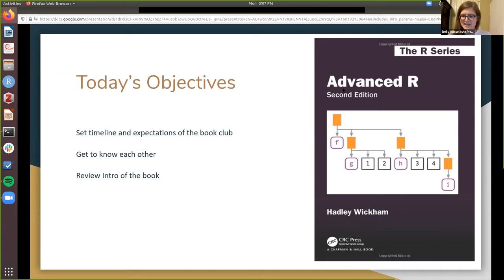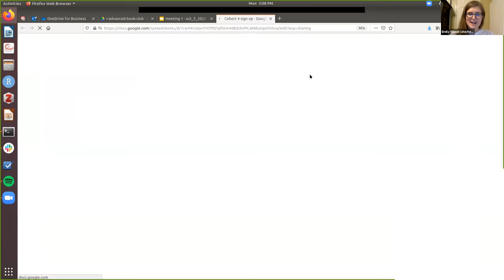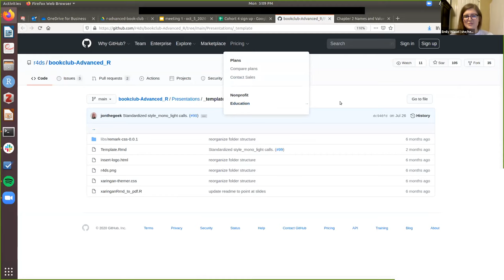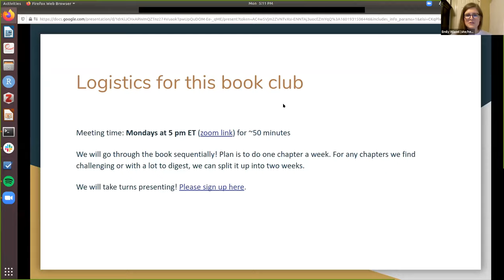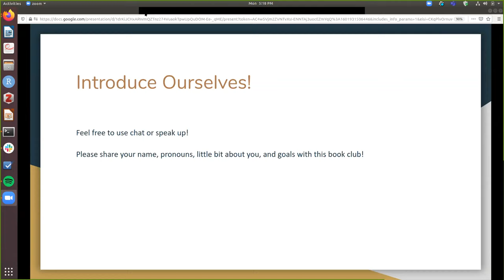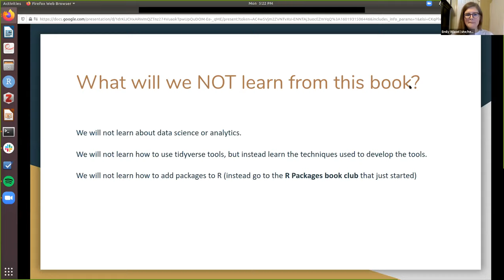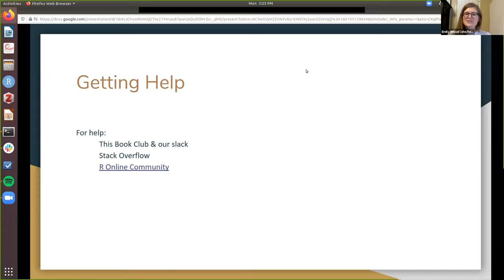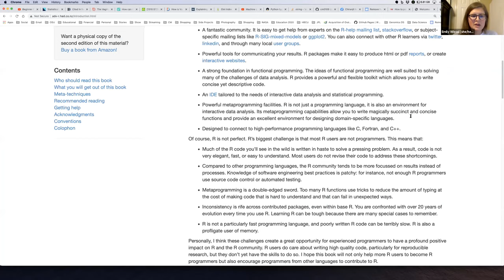Advanced R Book Club: Introduction (advr04 1)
Emily Wissel presenting Chapter 1: "Introduction" from Advanced R by Hadley Wickham and introducing the new Cohort 4 of the club on October 5, 2020, to the R4DS Book Club (cohort 4).